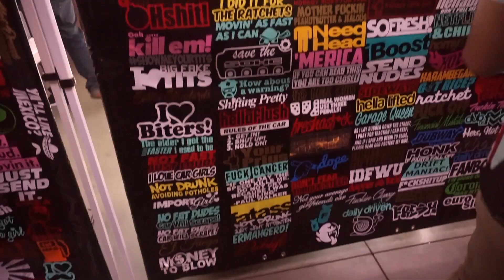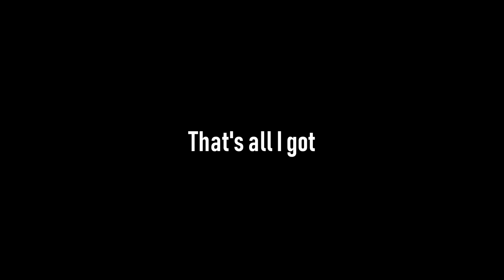Hot Import Nights MN 2018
GIVE LOVE TO THE FIRST 60 SECONDS!
Here's me going to HOT IMPORT NIGHTS 2018

Thanks to all of those who saw me, you made it in the video!
Sorry if some of you didn't get to be in it, next time!
Comment something for a chance to be shouted out in the next video!